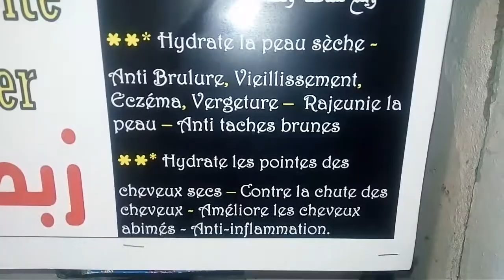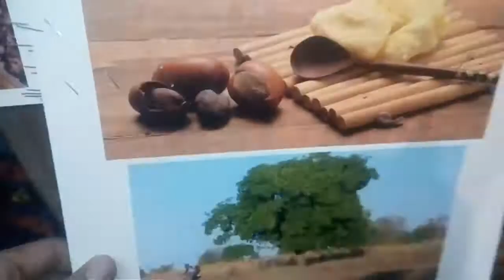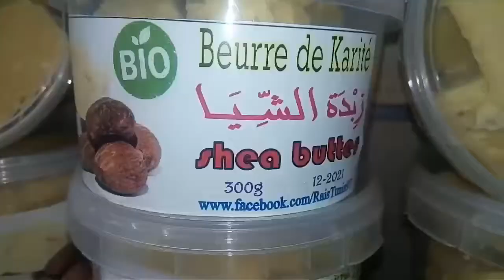زبدة الشيا - Beurre de Karité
زبدة الشيا
 Beurre de Karité
Shea Better
فوائده = شاهد الفيديو
طريقة الاستعمال = شاهد الفيديو
إذا أحببت المنتج و أردت شراءه
أو أردت المزيد من الاستفسارات
 يرجى زيارة :
97 , نهج جامع الزيتونة , تونس العاصمة
97 , Rue jamaa Zitouna , Tunis Tunisie